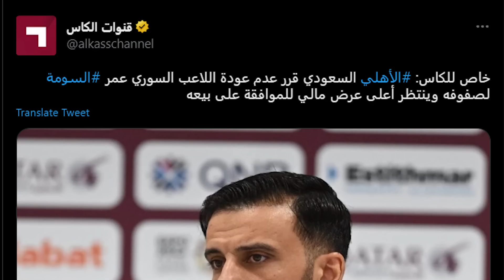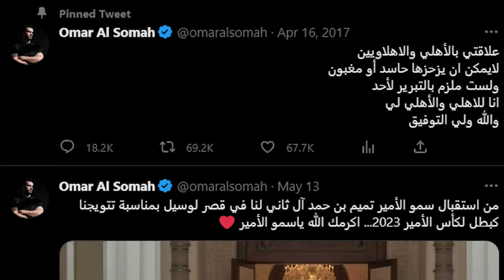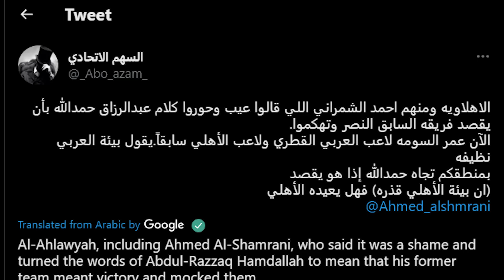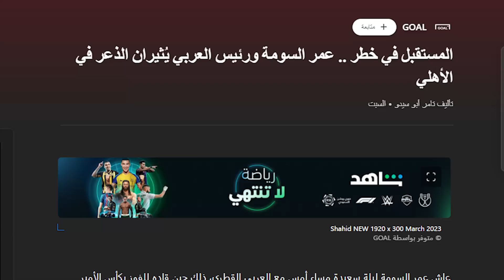الأهلي السعودي يغدر بعمر السومة 😲 بهذا القرار الظالم 🥺 هل سيجبر الأهلي عمر السومة على الاعتزال ؟ 😌😩😫